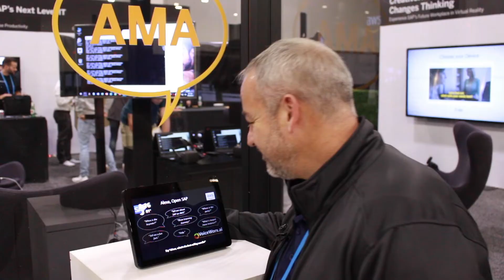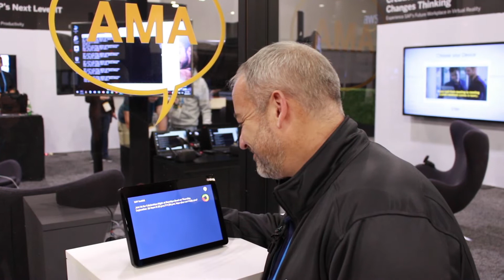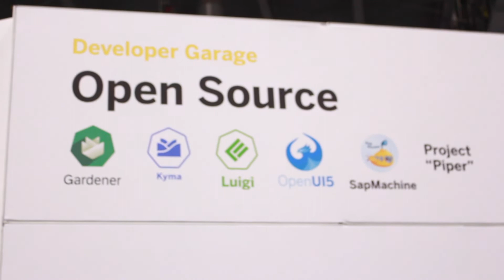SAP TechEd Las Vegas Recap Day One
Watch Craig Cmehil recap our first day in Las Vegas and talk about sharing and discovering music with SAP Community members, trying out our live chatbots and learning about open source projects like Kyma, Gardener, Piper and more.